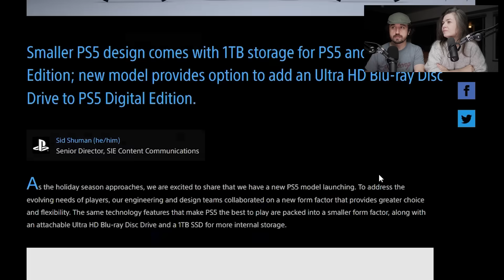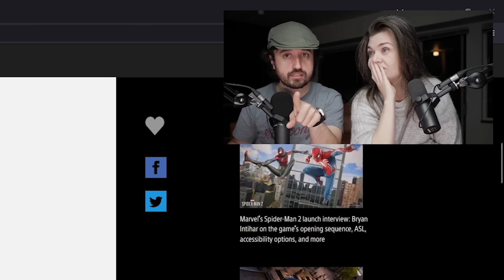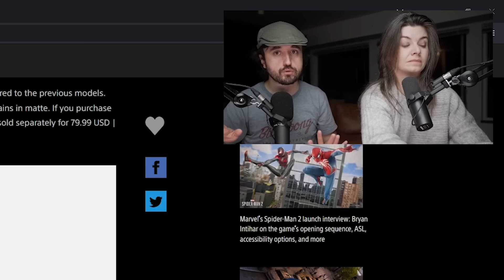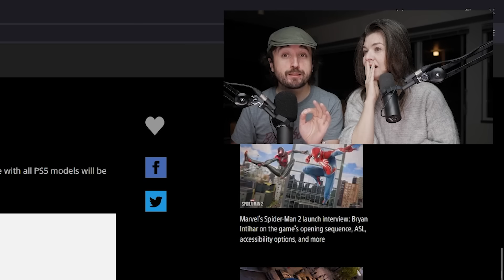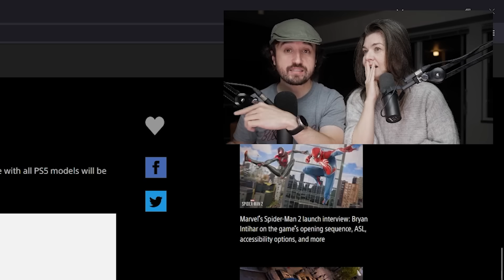O NOVO PlayStation 5 "SLIM"!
Leon e Nilce falam sobre o novo PS5 Slim.